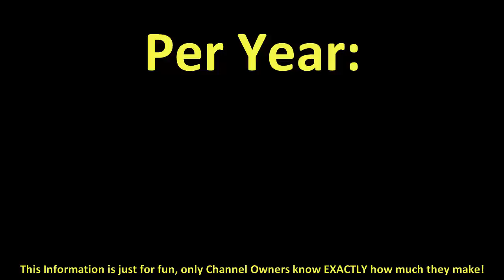How much does Trailers make on YouTube 2016